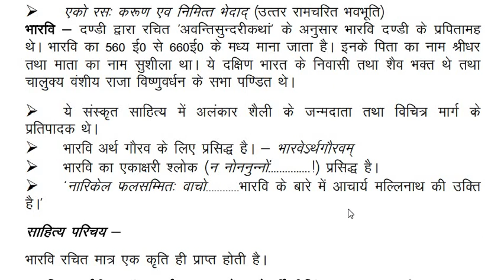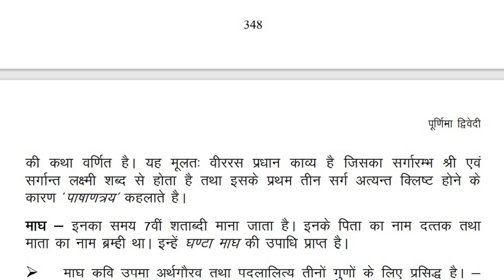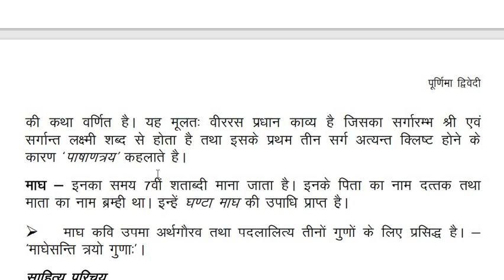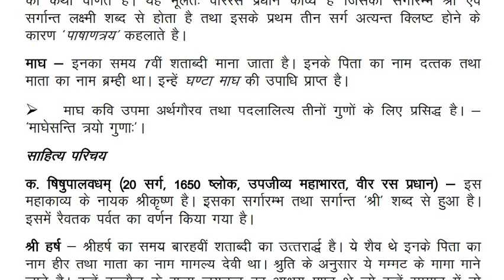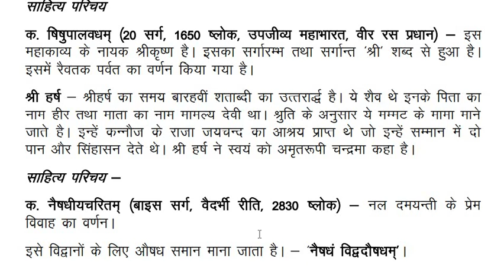भारवि/ माघ/ श्रीहर्ष/ टीजीटी / पीजीटी हिंदी / अनिवार्य संस्कृत साहित्य/ रचना /2020/ PGT/ TGT/ HINDI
PGT/ TGT HINDI 2020
Sanskrit / rachnakar v rachnaye
भारवि /  माघ /  श्रीहर्ष
टी जी टी / पी जी टी हिंदी
अनिवार्य संस्कृत साहित्य
प्रमुख रचनाकार (भारवि /  माघ /  श्रीहर्ष  )